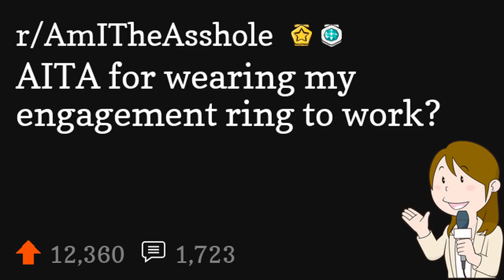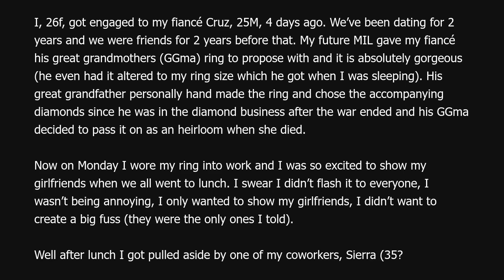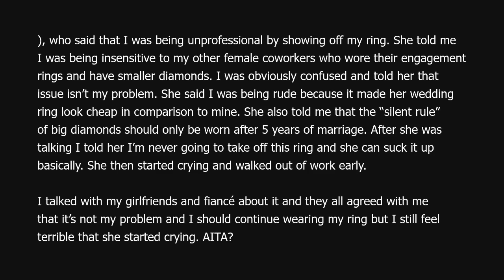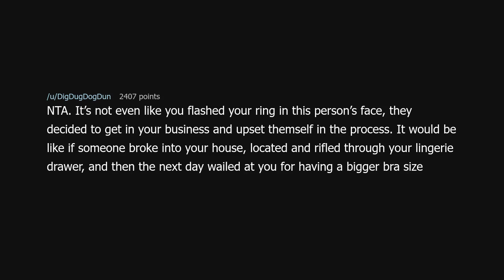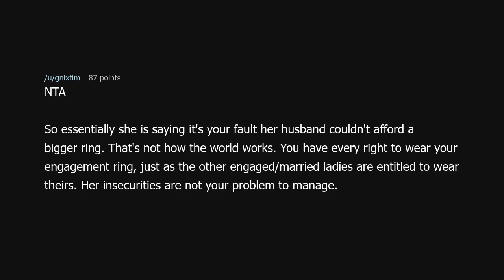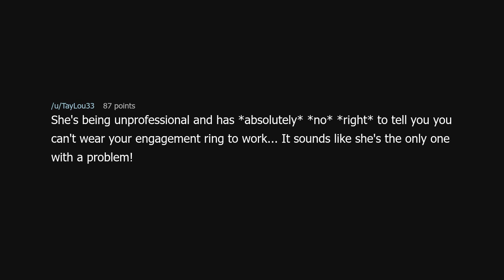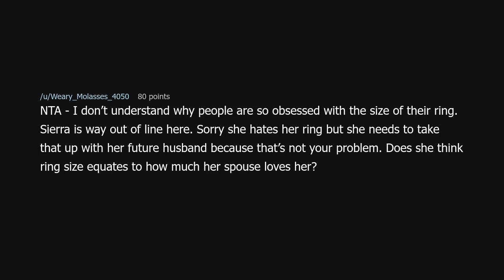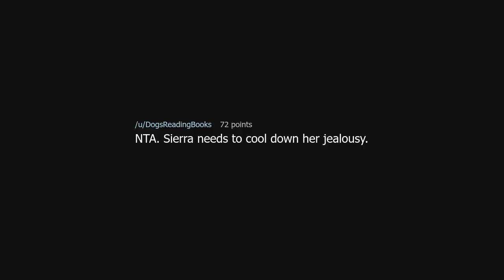AITA for wearing my engagement ring to work?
AITA for wearing my engagement ring to work? (r/AmITheAsshole)

Source: greenlightbasket on Reddit (link removed at the insistence of YouTube)